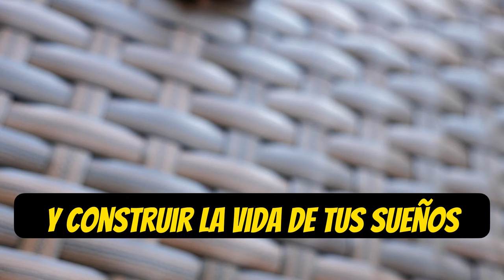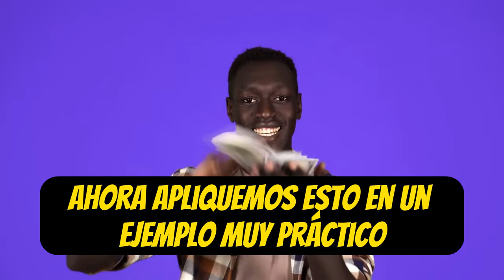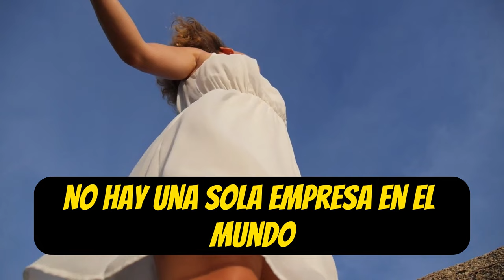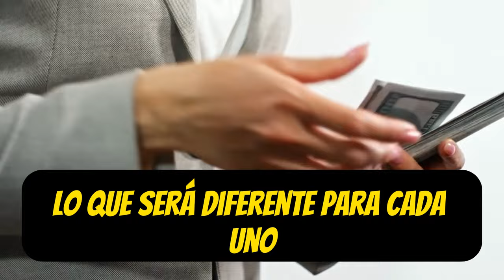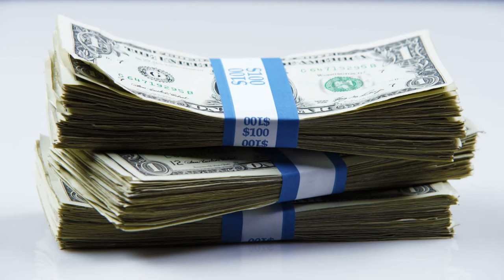El PASO A PASO Que Te VOLVERÁ MILLONARIO En MUY POCO TIEMPO 🤑🤑🔥🔥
En este video, te revelaremos el PASO A PASO definitivo que te llevará hacia la senda de convertirte en un MILLONARIO en un tiempo récord. 🔥🤑 Descubre estrategias probadas, consejos financieros y secretos que te ayudarán a alcanzar la riqueza que siempre has deseado. No importa tu punto de partida, estas claves pueden abrirte las puertas al éxito financiero. ¡No te lo pierdas y comienza a tomar el control de tu futuro financiero hoy mismo!

1)This video has no negative impact on the original works (It would actually be positive for them)
2)This video is also for teaching purposes.
3)It is not transformative in nature.
4)I only used bits and pieces of videos to get the point across where necessary.